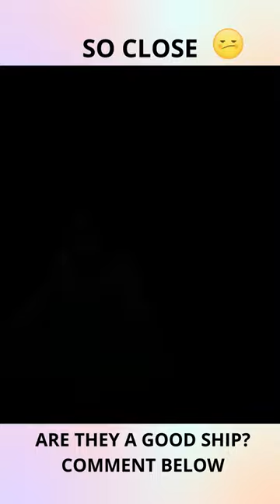GOOD SHIP OR NOT?